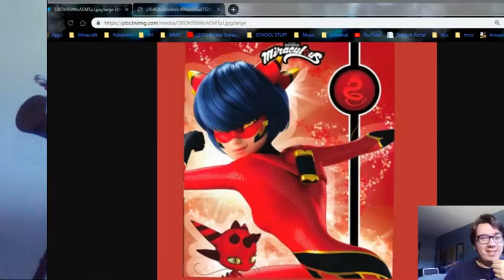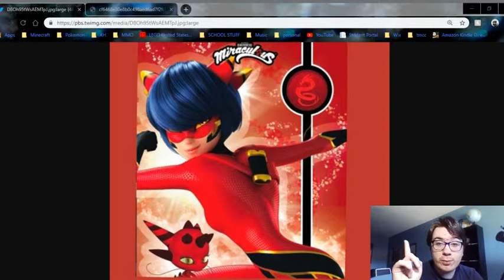Kagami Is the Dragon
woo new Hero